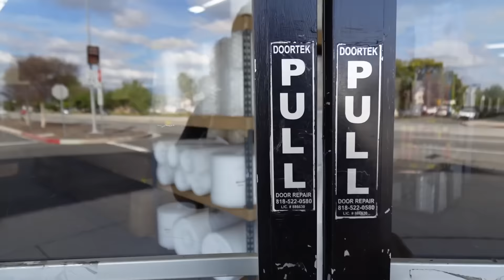lit week in my life ᥫ᭡ lakers game, infused club with Dest, packing orders & gym vlog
Happy paybaes I am back with another lit week in my life vlog... This time I brought you all with me to the lakers game,  dinner and vibes with @LifeBeingDest , the gym with @builtbybray , and packed some of my website orders too!

Shop with af4mation!